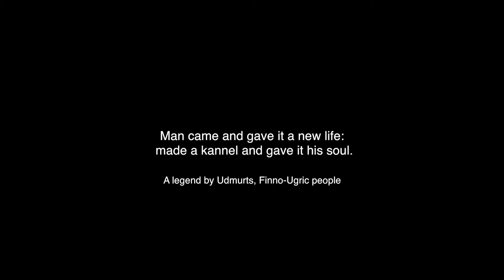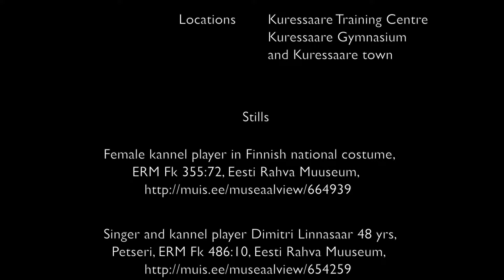The Small Kannel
The video “The Small Kannel” gives a short overview of small kannel, a traditional plucked string instrument of the dulcimer and zither family native to Baltic-Finnic and Baltic people. It is estimated to be at at least 2000 years old, some say even 3000. For almost a hundred years, especially in the Soviet time, it was out of favour, but regained its popularity in the last decade. Mart Aardam is the small kannel maker from Saaremaa portrayed in the video, who has made ca 150 small kannels. Soundtrack: old Estonian folk tunes "Sikusarve lugu/Buck Horn Tune" and "Paradiisi liblikas/Paradise Butterfly", played by Mart himself. Historical stills in Public Domain with permission to publish on other websites. Permission obtained to use stills of Estonian Song and Dance Festival for IWCS, a nonprofit organization, which promotes wood culture, to raise awareness and understanding of the key role wood plays in a sustainable world future. "The Small Kannel" is a video made for the contest "Wood and Humanity" sponsored by the International Wood Culture Society Author Maris Mitt, a 2nd year student of multimedia design at Kuressaare Regional Training Centre, Saaremaa, Estonia